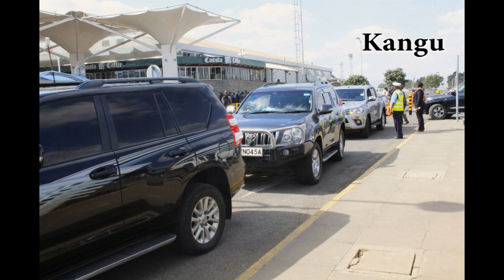Tribute To Hon John Nyagarama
Tribute To Hon. John Obiero Nyagarama, who succumbed to Covid-19 at a Nairobi hospital recently. He will be remembered as the first governor of Nyamira County after devolution. Rest In Peace Bwana Governor